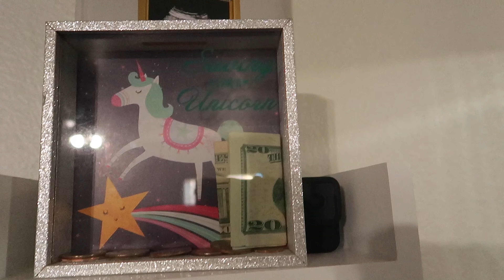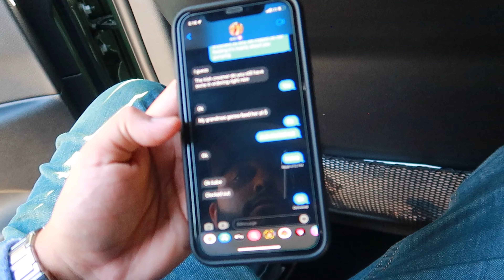LEAVING MY GIRLFRIEND PRANK GONE WRONG! | SHE DIDN'T CARE.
Welcome back to our channel guys! if you're new to this channel make sure to hit that subscribe button to be a part of the Reyes family and turn on your bell notifications to get notified when we post a new video :)

We upload consistently and hope you guys enjoy watching us!